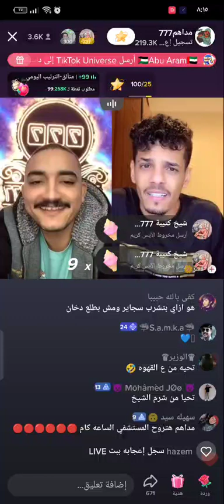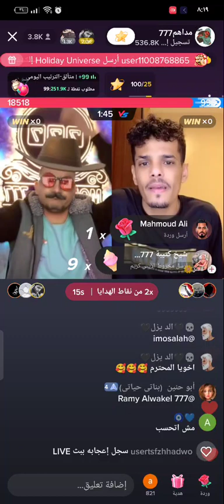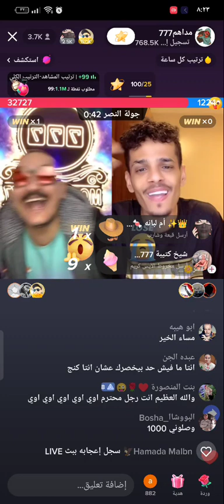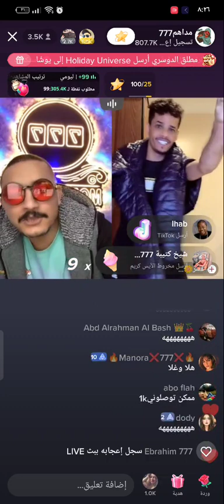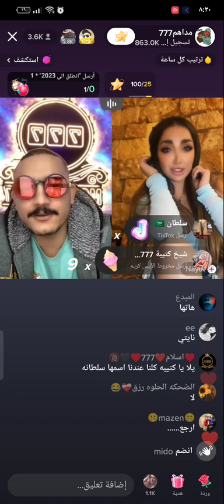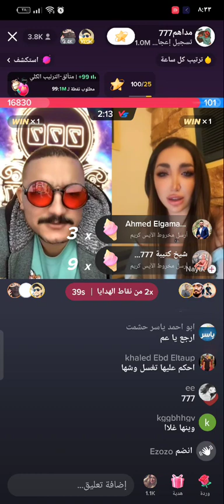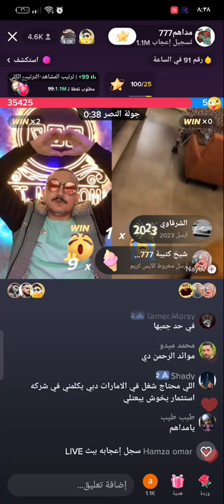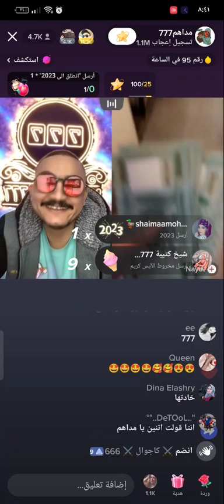لايف مداهم اليوم الجزء الاول 🤣🤣